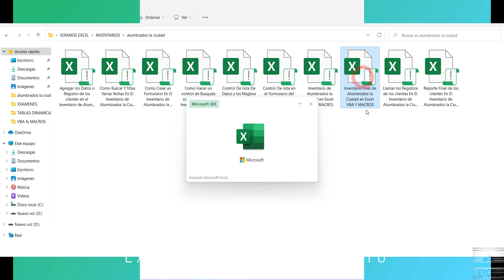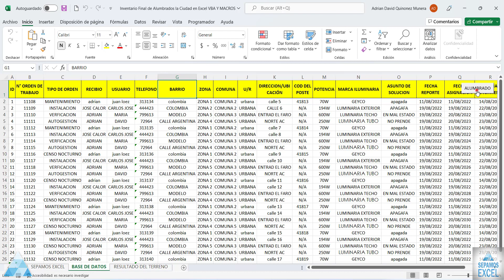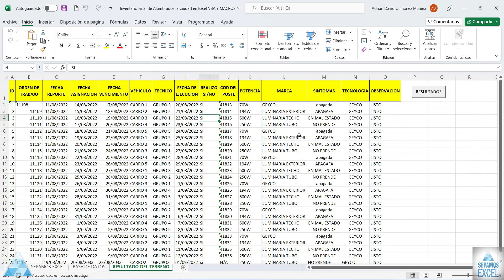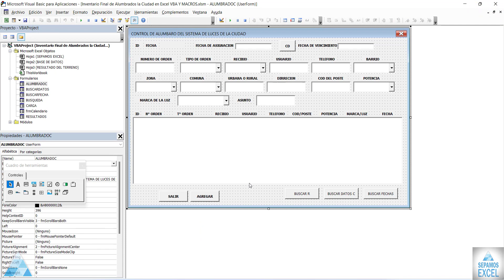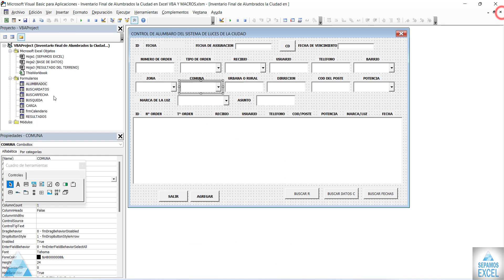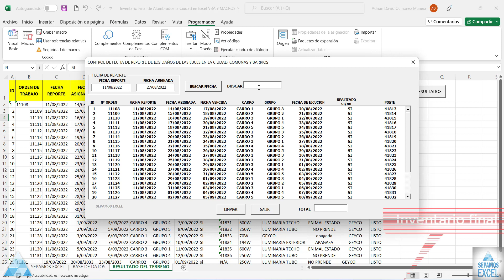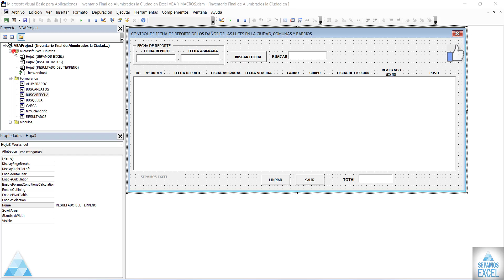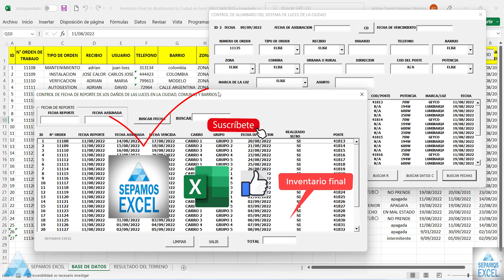Inventario Final de Alumbrados la Ciudad en Excel vba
Este verbo hace referencia a alumbrar o dar luz y requiere siempre de un objeto directo, de algo o alguien a quien brindar su claridad. Se conoce como iluminación, por lo tanto, al conjunto de luces que se instala en un determinado lugar con la intención de afectarlo a nivel visual.
00:00 Como Cambiar El Icono De Presentación En Excel VBA
00:09 Presentación @sepamosexcel
00:19 Inventario Final de Alumbrados la Ciudad en Excel VBA Y MACROS
00:48 Como Hacer Una Base De Datos En Excel
1:03 Como Llamar El Formulario Con Un Botón En Excel
1:18 Como Agregar Datos En El Formulario VBA Excel
2:44 Como Llamar Los Datos Desde Otro Formulario VBA Excel
3:00 Agregar Datos Desde El Formulario VBA Excel
3:38 Como Entrar Al Programador En Excel
3:50 Ver Códigos Para Trabajar Con El Formulario VBA Excel
5:22 Códigos Para Usar El Formulario VBA Excel
6:09 Código Para Usar Las Fechas En El Formulario VBA Excel
6:30 Como Usar Lo Optionbutton En El Formulario VBA Excel
7:03 Como Usar Los Optionbutton En El Formulario VBA Excel
7:38 Como Buscar O Filtrar Las Fechas En El Formulario VBA Excel
8:40 Ver Formulario VBA Excel
9:09 Como Cambiar La Presentación De Excel En El Formulario VBA Excel
10:00 Formulario VBA Excel Para Agregar Los Datos En Las Hojas En Excel
11:14 Final @sepamosexcel